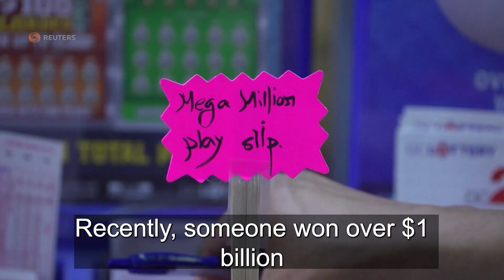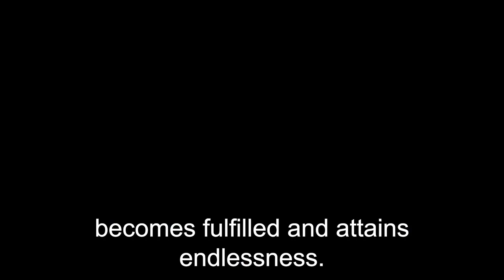A Kabbalist’s Advice for Lottery Winners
If someone just won the lottery and was looking for advice on what to do with the money, I would recommend that they build something good for children and the elderly.

Children and the elderly are always in need of support, so giving the money in that direction should give the lottery winner a feeling of satisfaction that they contributed positively to people’s lives, and that they made meaningful use of the prize money.

We derive a lot more fulfillment and happiness from helping other people than from pleasing ourselves and indulging in luxuries.

Why? It is because what we give others lives on in them.

Whatever we receive for ourselves, we immediately bury in the spiritual graveyard, whereas what we give to others passes from us into the ever-expansive collective soul, the collective consciousness, which increasingly advances in a state of eternity, wholeness, and perfection.

The key to happiness is to live outside one’s self-aimed desires, in the desires of others.